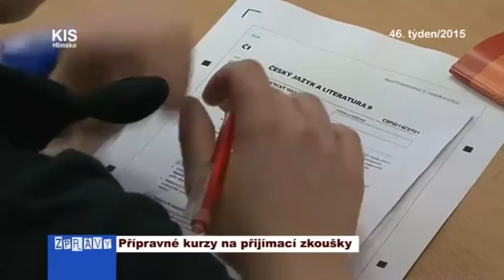Přípravné kurzy na přijímací zkoušky